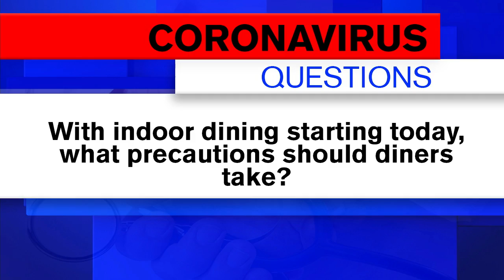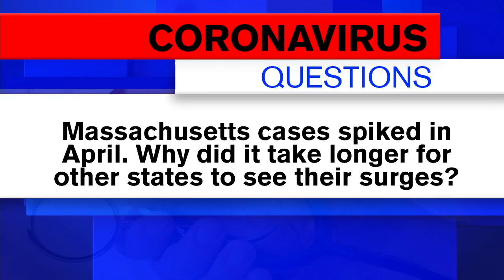UMass microbioloigst answers your coronavirus questions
Dr. Erika Hamilton, a UMass microbiologist, helps get answers to your COVID-19 related questions.